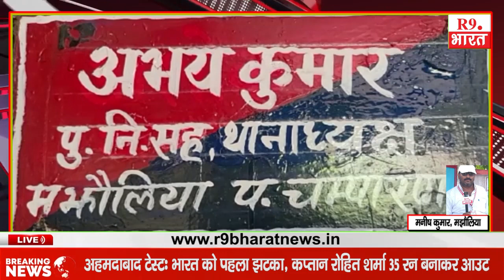Majhaulia - आवेदन के बाद बालक का मौत बिजली के करंट लगने से हुई...